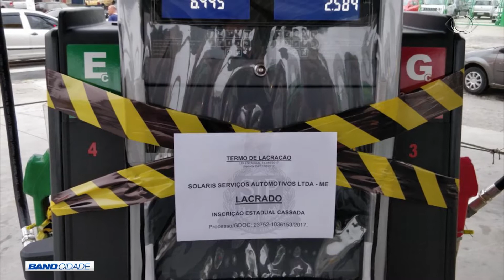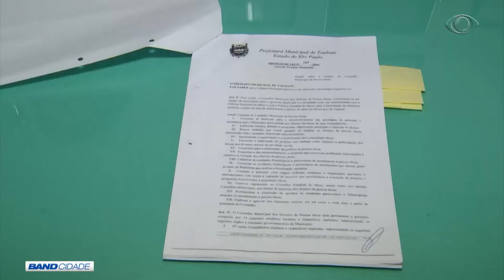BAND CIDADE 2ª EDIÇÃO 08 02 2018 PARTE 02